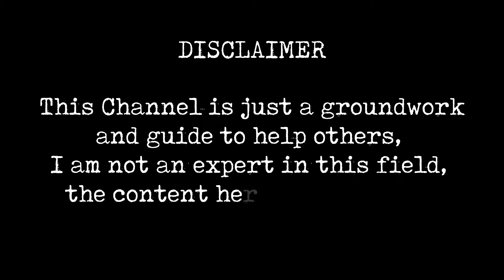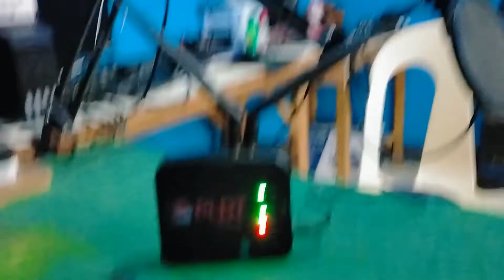UPGRADE SMART PLDT HOME WIFI PREPAID (FX ID3) /EXTERNAL ANTENNA INSTALLATION/HD TAGALOG TUTORIAL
This video kateknik i will teach you and show you on how to modify and upgrade smart pldt home prepaid wifi fx id3 model for external antenna installation.

Enjoy watching kateknik!

Thank you and godbless always kateknik!